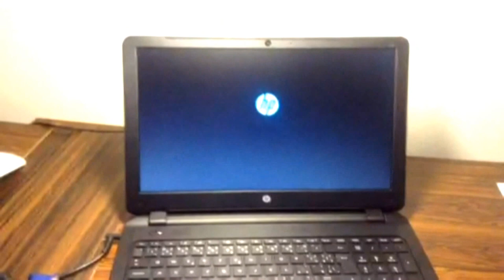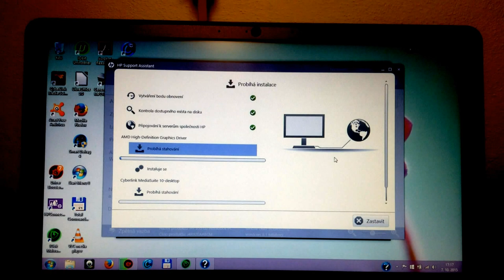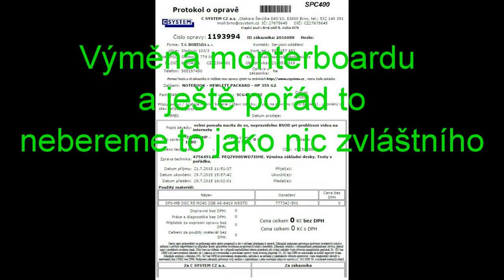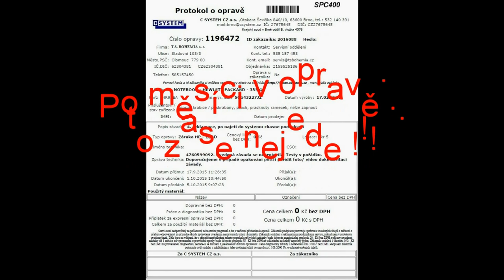NTB HP G355 G2 - 5 RMA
Pětkrát by to mohlo stačit přátelé ...
(zpracováno na základě požadavku zástupce autorizovaného servisu HP pro ČR)